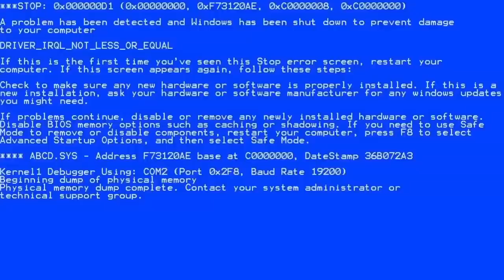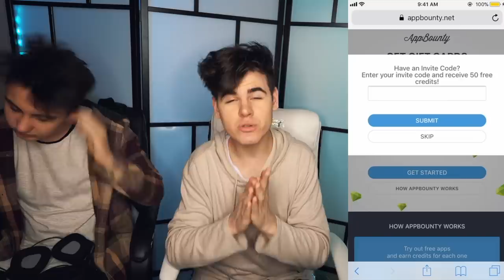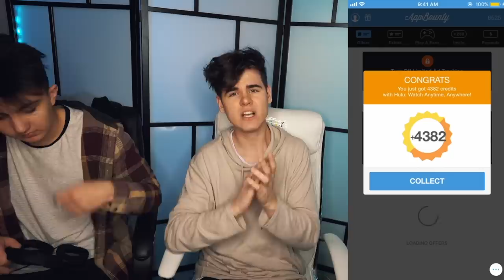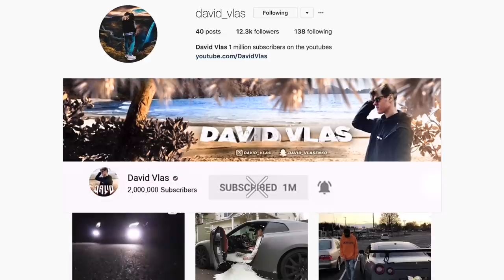Playing Fortnite With *MOST DANGEROUS KEYBOARD☠️😨* Challenge Goes Wrong... | David Vlas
Playing Fortnite With *MOST DANGEROUS KEYBOARD & MOUSE* Challenge Goes Wrong...
Today i played fortnite battle royale on ps4 with a keyboard and mouse with a little twist, we put nails on the keyboard and hurt ourselfs
Download Hulu To Get a $10 Code!

Inspired by Ninja, Dakotaz, Ali-A, Lachlan, TSM Myth & BCC Trolling